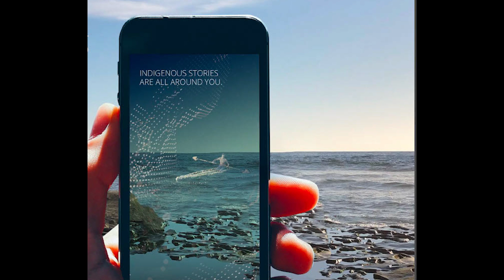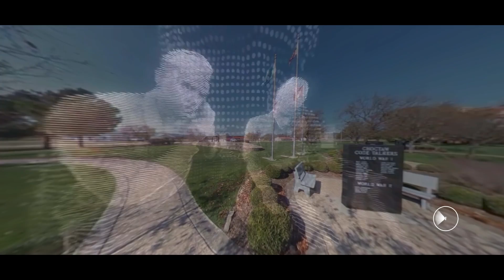Unveiling History; AR’s Role in Cultural Preservation | Kilma S. Lattin | TEDxSanDiego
Beyond the Metaverse! See how emerging technologies are being used to transform culture and place-based learning. The birth of digital culture is building bridges between the past and the present, for our future. TEDxSpeaker TEDxSanDiego TEDtalk AR Culture History Digital Technology Kilma Lattin is a futurist, a military aviator, and a formerly elected Tribal Leader. He believes that every square mile has a story and that geolocated XR content will transform public and private spaces into place-based immersive and interactive experiences for education, entertainment and advertising. His projects have won an Emmy Award, been featured in the Smithsonian Institute, and his company OurWorlds was the 2022 winner of the SXSW.edu Launch Competition for, “best EdTech start up.” Kilma Lattin is the founder of a cultural-futurism movement known as The OurWorlds Project, which is digitizing culture for the 21st Century. He has studied at the Harvard Business School (executive education: strategy and finance for senior executives), the Harvard JFK School of Government (executive education: innovations in governance), Johns Hopkins (Krieger School, AAP, Intelligence), the University of Southern California (MBA), and UC Santa Barbara (Communication, and History). This talk was given at a TEDx event using the TED conference format but independently organized by a local community.